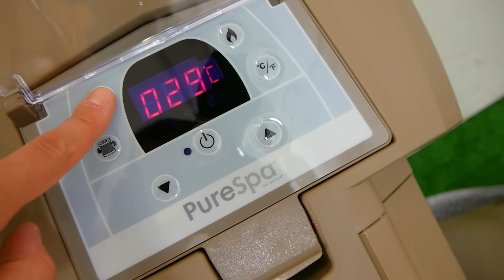LA NOSTRA NUOVA PISCINA GIGANTE